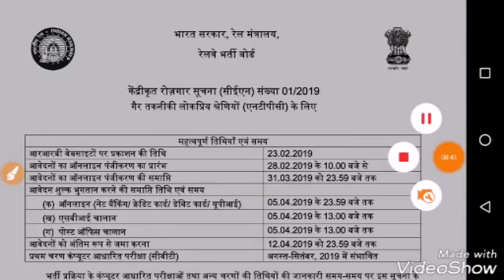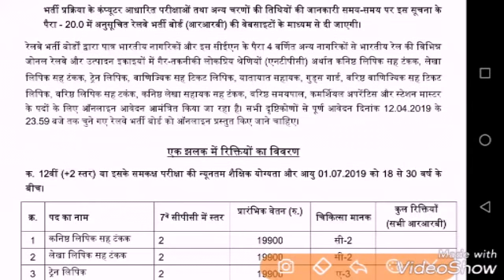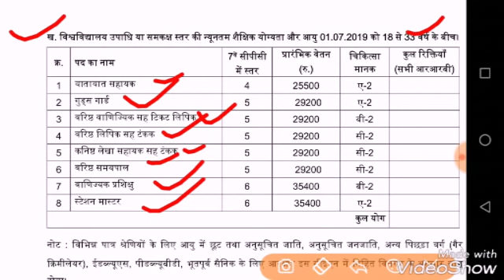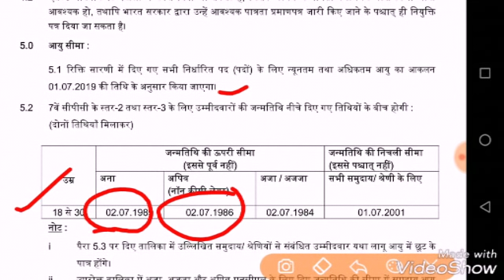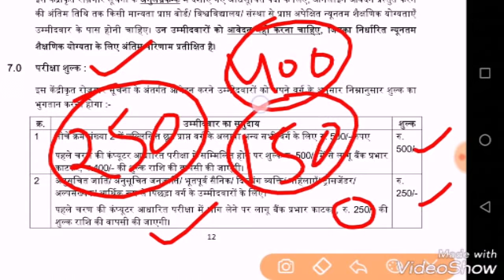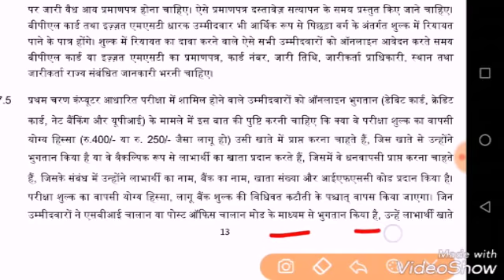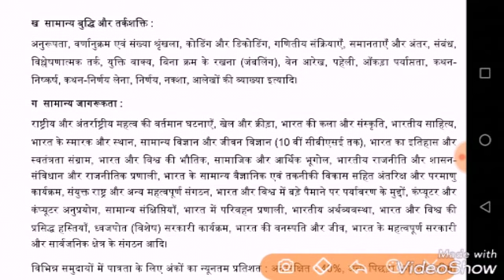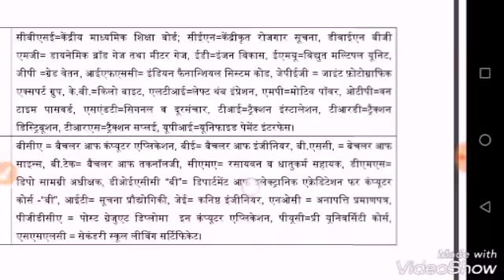Railway NTPC & Group D 1.3 Lakh Bharti Official notification out | Syllabus | Cutoff | old paper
Railway NTPC & Group D 1.3 lakh new Bharti out.